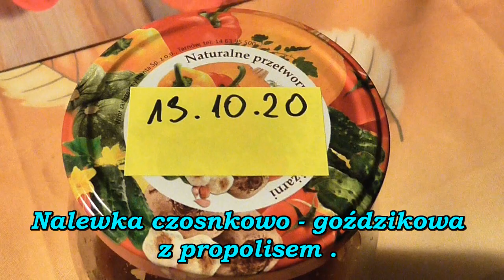Moje ostatnio nastawione trunki ( lecznicze ).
Dziś chcę Wam pokazać moje ostatnio nastawione lecznicze nalewki. Pierwsza nalewka lecznicza to nalewka z ziół szwedzkich, ma ona wiele zastosowań. Druga to nalewka z korzenia imbiru z miodem i cytryną. Ma ona właściwości bakterio i wirusobójcze. Trzecia trunek to nalewka czosnkowo-goździkowa z propolisem, ma właściwości takie jak nalewka druga. Przepisy na te nalewki znajdziesz na końcu filmu.

Zapraszam też na mój nowy blog : Domowe trunki - nalewki likiery wina

Muzyka : Biblioteka audio YouTube ; tytuł utworu : Gotta Find Out